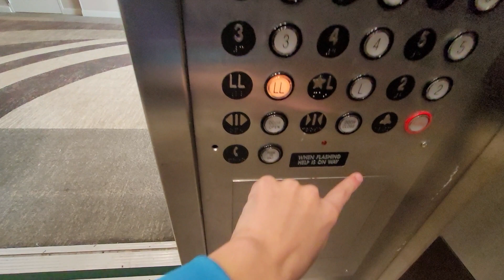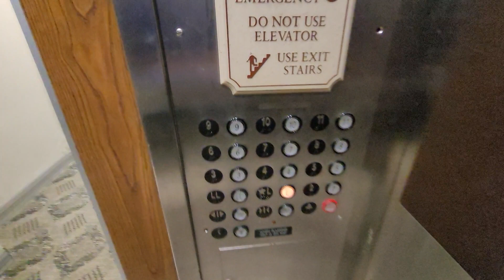US Traction Elevators @ Hilton Kansas City Airport - Kansas City, MO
These are the modernized US elevators at Hilton Kansas City Airport in Kansas City, Missouri

Installed - 1974
Modernized - 2015